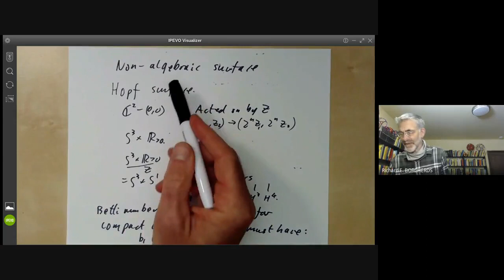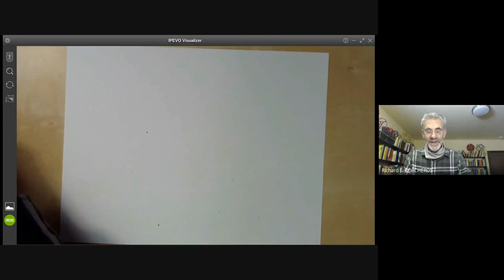Complex surfaces 1: Introduction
This talk is part of a series giving an informal survey of complex algebraic surfaces. We give an overview of the Enriques-Kodaira classification, with examples of most of the different types of surfaces. We conclude by giving an example of a non-algebraic surface: the Hopf surface.

Further reading:
"Complex algebraic surfaces" by Beauville is an introduction
"Compact complex surfaces" by Barth, Hulek, Peters, and Van de Ven is a more advanced monograph